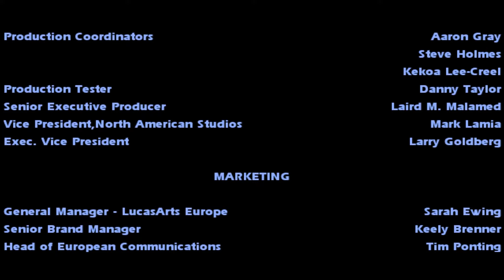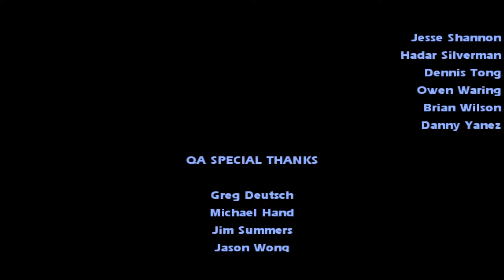Let's Play Jedi Knight: Jedi Academy [Deutsch] #35 - Nochmal auf BÖÖÖÖSE?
"Jedi Knight: Jedi Academy" ist ein Ego/Third-Person-Shooter von LucasArts und Raven Software aus dem Jahre 2003 und der offizielle Nachfolger von Jedi Knight II: Outcast. Dieses Mal schlüpfen wir in die Rolle des Padawans Jaden Korr, der seine Ausbildung an der Akademie der Jedi beginnt. Sehr schnell verlassen wir allerdings das sichere Trainingsgelände und begeben uns auf heitere Missionen. Dabei treffen wir auf einige aus den Star Wars Filmen bekannte Charaktere und Settings. Ich wünsch euch viel Spaß!

Für Verbesserungsvorschläge, Kritik und Anregungen bin ich wie immer dankbar.

QG